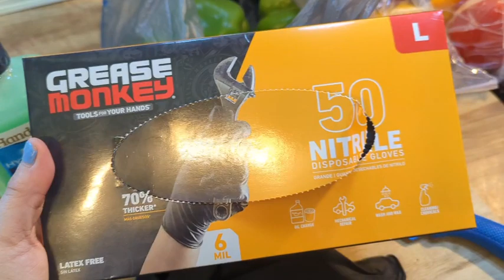Mobile Home Living | Cooking Event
I hope everyone is having a great 4th. also I'm bringing you all a Monday cleaning motivation video. Our 1st food event so I'm doing a lot of foodprep. I hope you all stick around through our journey. I love yall keep the prayers coming.

ABOUT MYSELF:
My Name is Tarah, I'm 34 and a working mom/stepmother to 5 boys and 2 girls all from ages 14 to 10. I'm married to my best friend Johnnie. We currently live in and own a 1981 mobile home but we pay lot rent,  Until we can get to our 1994 mobile home on our 10 1/2 land.

💲How I save money:
Come save money on Fetch with me! Sign up w/ code 7GD4T1 & get 250 pts See you there!

🎥 Video editor:
InShot
YouCut video editor
Lumii Photo editior
thumbnail maker pro